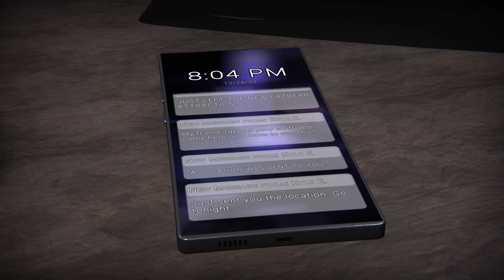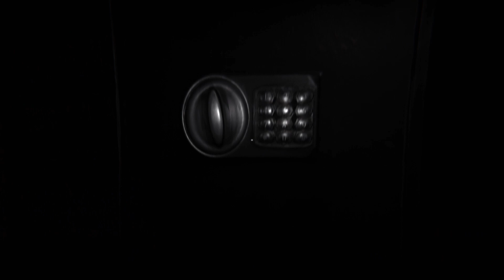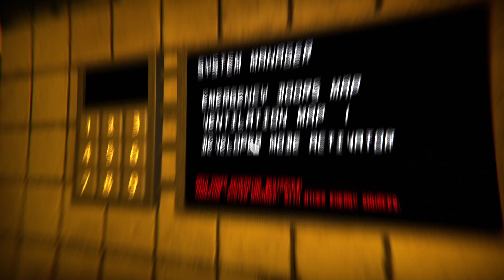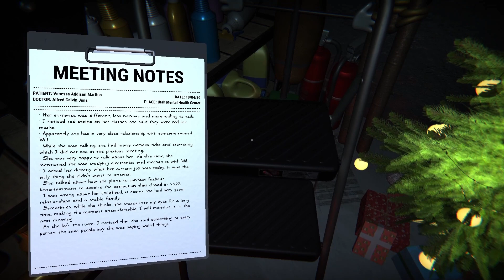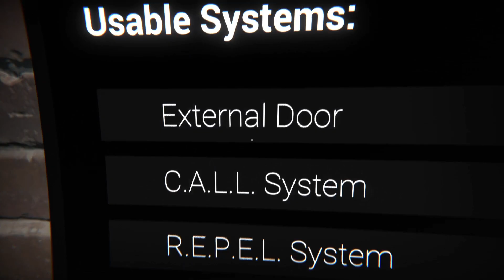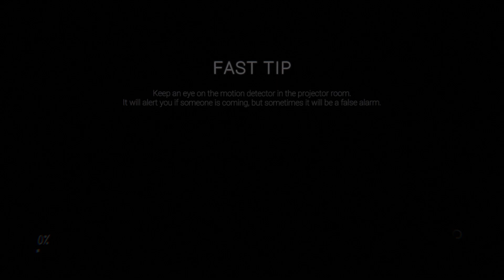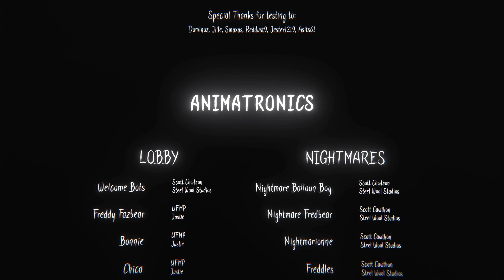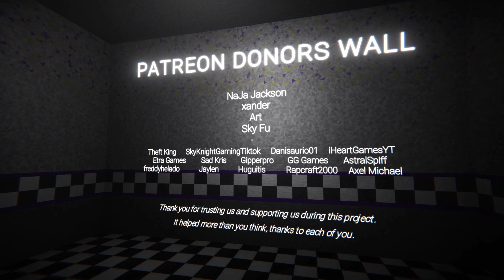The Christmas Attraction, a Glitched Attraction update [No Commentary, Full Game]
The full festive update for the Glitched Attraction

Timestamps:
0:00 Start Game
0:30 Main Menu
1:10 Starting Cutscene
2:15 Lobby
4:35 Nightmares
7:44 Toys
18:21 Cursed
26:09 Springtrap Cutscene
26:35 Funtimes
35:48 Elevator Cutscene
38:27 Vents
40:02 Ennard Cutscene
40:43 Lost Media
47:41 The Burrow, Vannys room
50:08 Back Alley
1:10:16 Basment
1:11:56 Burntrap Cutscene
1:13:44 Memory
1:15:09 Replaced Cutscene
1:15:53 Credits
1:19:25 Extras
1:26:09 End